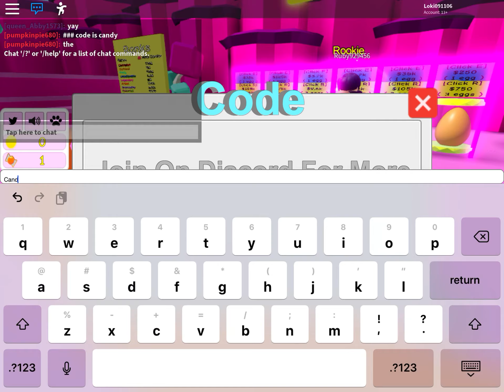Another candy sim